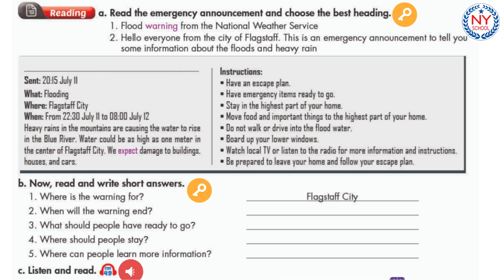[NYSCHOOL] Page 42 & 43 - Grade 8 - iLearn Smart World - UNIT 4 - LESSON 3 (CÓ ĐÁP ÁN)